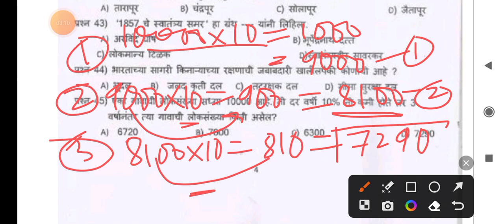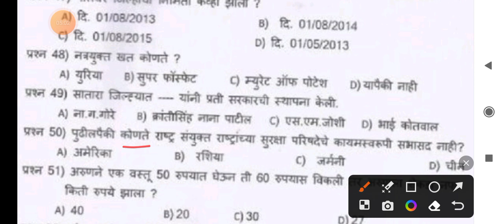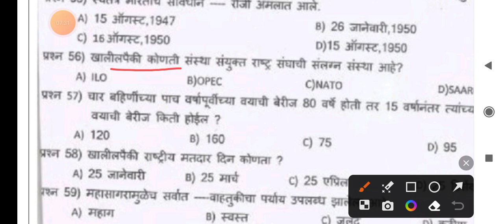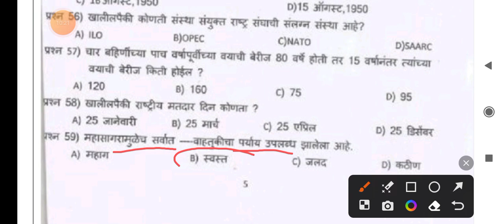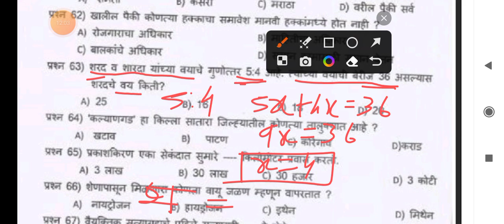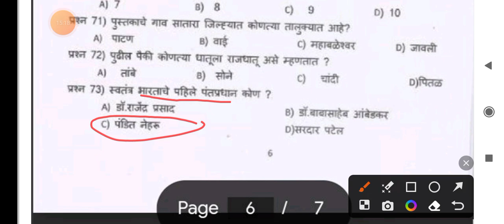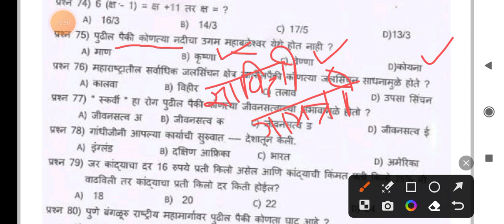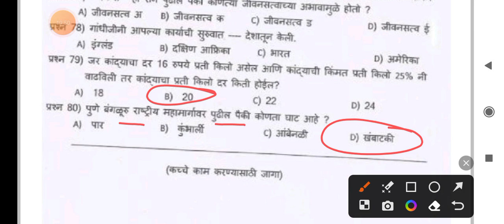पोलिस पाटील प्रश्नपत्रिका || कोतवाल प्रश्न पत्रिका || Police Patil Pepar imp. que 2023